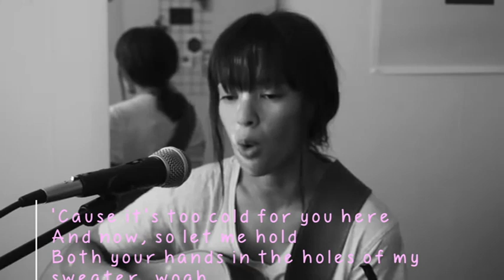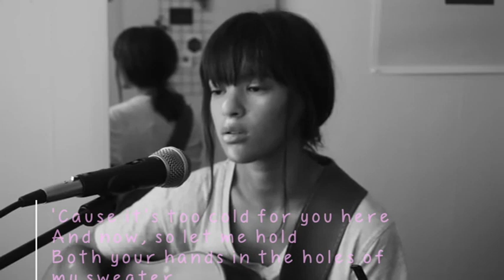sweater weather - the neighbourhood | lyrics cover by Korantemaa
SISIHKAN WAKTU UNTUK BERSANTAI :)